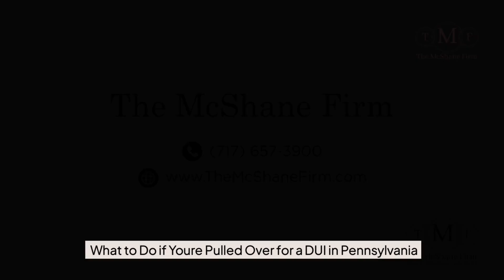What to Do if You're Pulled Over for a DUI in Pennsylvania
Getting pulled over for a DUI is a stressful situation, but staying calm and knowing your rights can make a huge difference. First, be respectful to the officer and provide your driver’s license, registration, and proof of insurance. Avoid admitting guilt or answering questions beyond basic identification. If asked to take a field sobriety or breathalyzer test, you can refuse, but it may result in license suspension. Contacting an experienced DUI attorney immediately after your arrest is crucial to building a strong defense and protecting your future.
DUI is a serious charge that can carry penalties like jail time, license suspension and fines. It can affect our car insurance and disqualify you from many job opportunities.